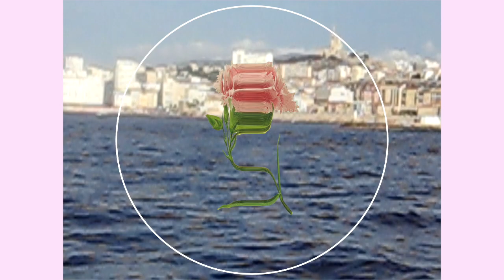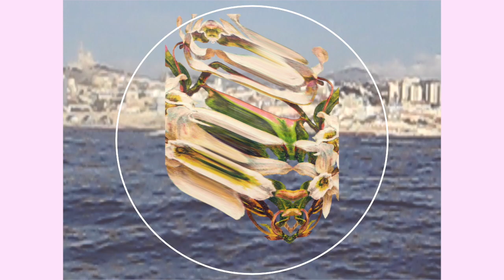re;sing - remy alexander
re;sing

from the album: re;make
composer: Remy Alexander
violin: Isa Goldschmeding